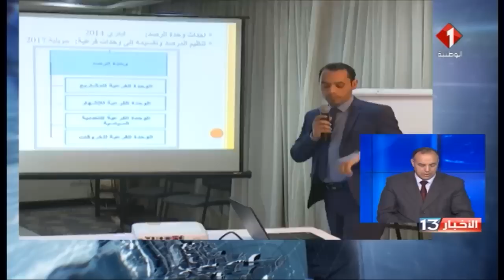نشرة الظهر للأخبار ليوم 04 / 05 / 2019